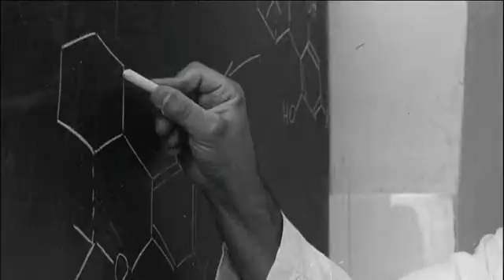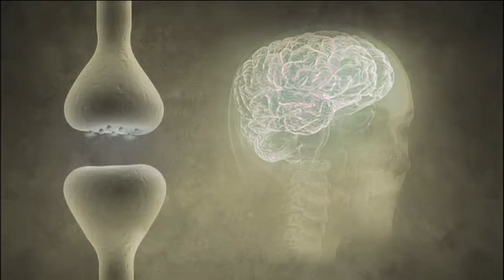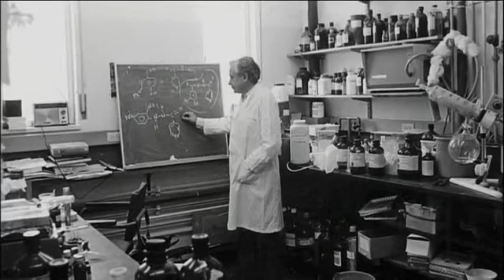Cannabis / Marijuana: THC / Anandamide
Anandamide's effects can be either central, in the brain, or peripheral, in other parts of the body. These distinct effects are mediated primarily by CB1 cannabinoid receptors in the central nervous system, and CB2 cannabinoid receptors in the periphery. The latter are mainly involved in functions of the immune system. Cannabinoid receptors were originally discovered as being sensitive to Δ9-tetrahydrocannabinol (Δ9-THC, commonly called THC), which is the primary psychoactive cannabinoid found in cannabis. The discovery of anandamide came from research into CB1 and CB2, as it was inevitable that a naturally occurring (endogenous) chemical would be found to affect these receptors.